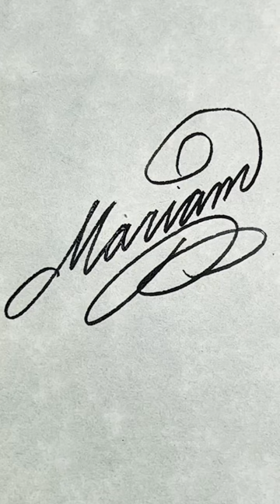SATISFYING Writing & ASMR with Quill Pen & Binaural—How to: “Mariam” 🧠🪷